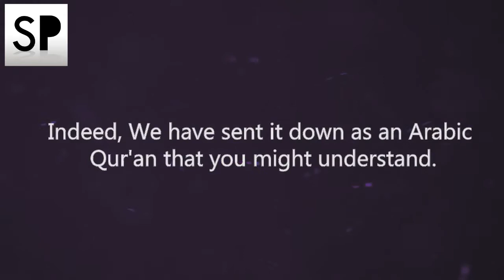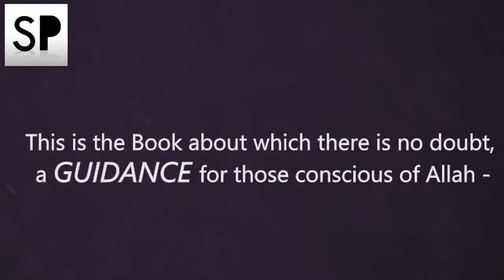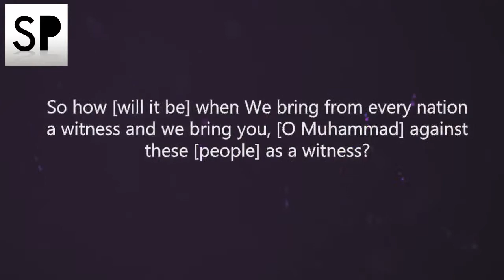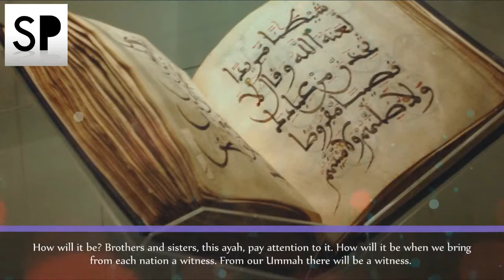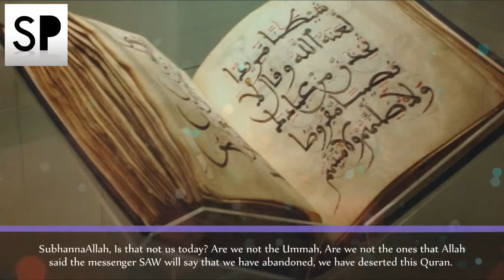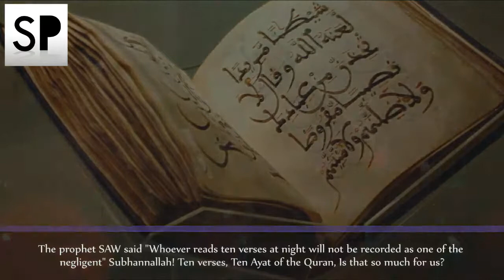That's The Problem, No One Reads The Quran!!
Masha ALLAH Beautiful reminder insha ALLAH We Bring the quran bac in our ife and keep it there.

Islam Is The Truth Exept it And Establish it As our Rasool Muhammad (SAW) Has Taught Us. Dont Waste Your Time Because "Time" Goes By Fast And Death is Just Around The Corner.